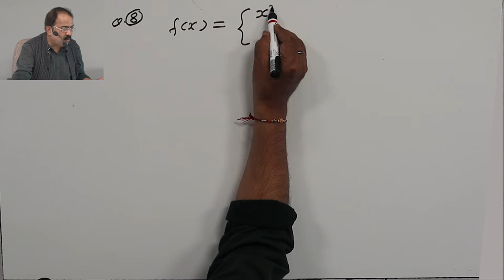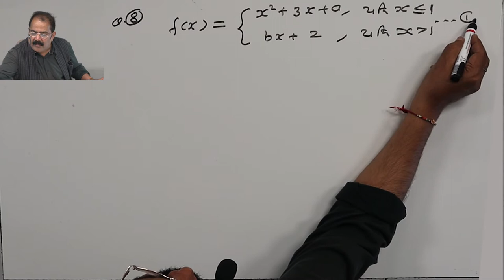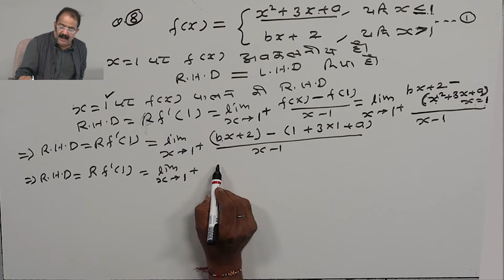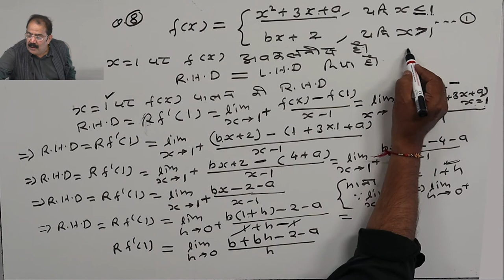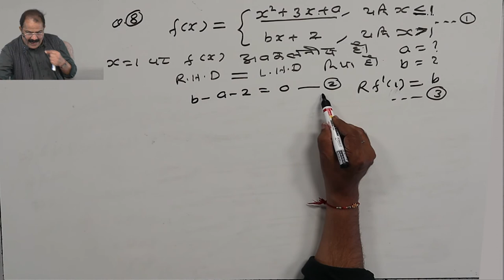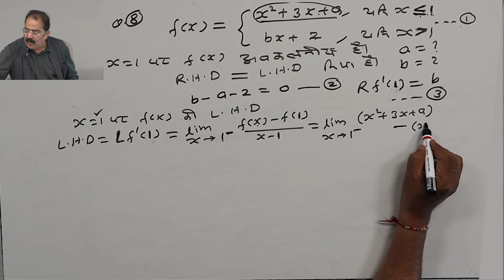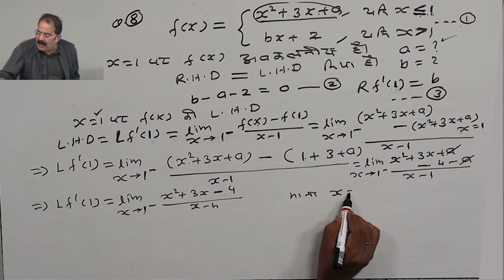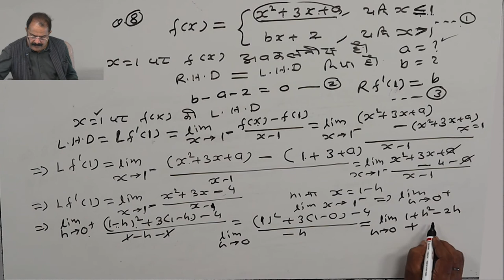CLASS 12th MATHS | CHAPTER 5 B | DIFFERENTIABILITY